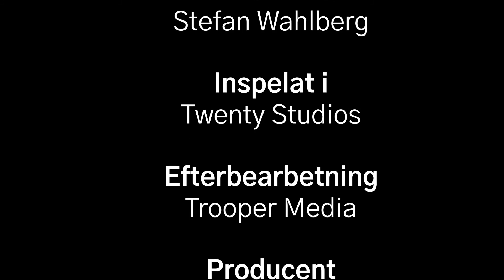Offentlig rätt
Varför har vi egentligen myndigheter? Vilka skyldigheter har vi gentemot myndigheterna? Kan du som enskild medborgare få rätt mot en myndighet om du anser dig felbehandlad? I kursen om offentlig rätt får du grundläggande kunskaper om myndigheternas funktioner och hur reglerna kring dessa ser ut.